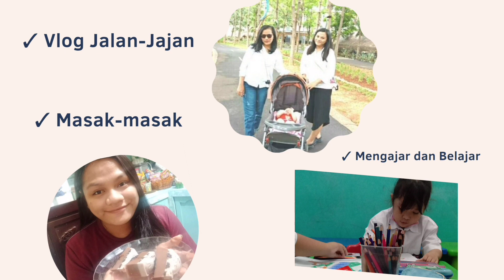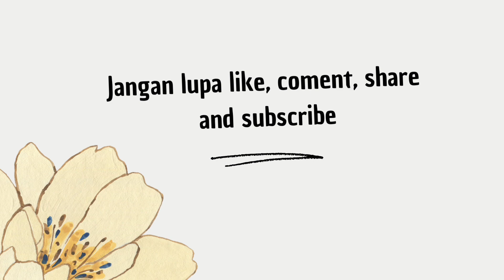LOMBA "MIRIP" PAHLAWAN | SD - SMP PARENTS' HOPE 🇲🇨❤🤍